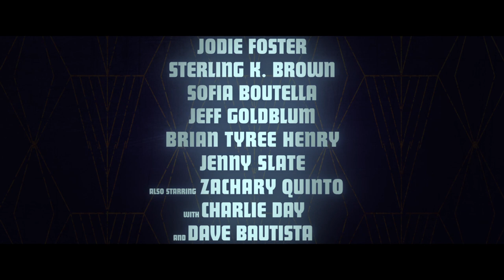Hotel Artemis Release Trailer (Red Band)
Set in riot-torn, near-future Los Angeles, HOTEL ARTEMIS is an original, high-octane action-thriller starring Jodie Foster as The Nurse, who runs a secret, members-only hospital for criminals. Jodie Foster is joined by an all-star cast that includes Sterling K. Brown, Sofia Boutella, Jeff Goldblum, Brian Tyree Henry, Jenny Slate, Zachary Quinto, Charlie Day, and Dave Bautista.

Kick off your summer with a high-octane moviegoing experience --
HOTELARTEMIS, only in theaters June 8th!